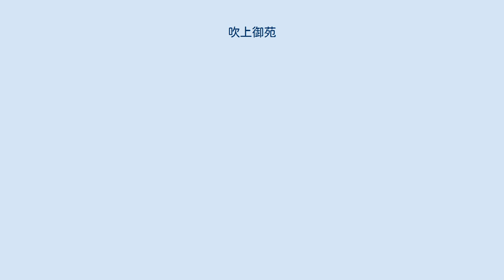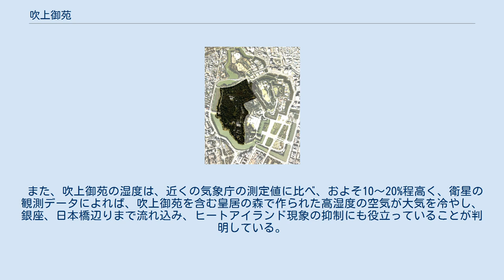吹上御苑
皇居の航空写真。
半蔵濠と道灌堀に囲まれた森が吹上御苑である。
 1979年（昭和54年）撮影。
 国土交通省 国土地理院 地図・空中写真閲覧サービスの空中写真を基に作成 吹上御苑（ふきあげぎょえん）は、皇居（東京都千代田区千代田）・吹上地区にある御苑。
敷地の多くは森林となっており、その中に御所等の建物が点在する。
 地理上の位置は武蔵野台地の東端、海岸沿いの土地である。
現在は皇居の一部であり、道灌堀を挟み、旧江戸城西の丸地区の西側に隣接する。
 主な建物として、第125代天皇明仁・皇后美智子（上皇・上皇后）の御所であった「吹上仙洞御所」、昭和天皇の御所で昭和天皇崩御後の香淳皇后の皇太后としての御所であった「吹上大宮御所」、「宮中三殿」などがある。
 江戸城築城後には番衆・代官衆や清洲藩の松平忠吉の屋敷地があり、その後は徳川御三家の大名屋敷が建築された。
 1657年（明暦3年）1月明暦の大火で全焼し、当時財政難であった幕府はほぼ壊滅状態であった江戸復旧に際し都市の再建を優先。
このあたりは江戸城への類焼を防ぐための火除け地として日本庭園が整備される運びとなった。
 明治維新では一時荒廃したが、その後庭園が再建され、さらにゴルフ場も建設された。
 吹上御苑の転機となるのは1937年（昭和12年）で、昭和天皇がゴルフ場の使用を止め、自然のまま残すように希望したため、以後森林が形成された。
隅々まで人の手が入った旧西の丸地区とは対照的に、手つかずとなった吹上御苑は、都心においては驚異的な、あたかも人工の原生林とも言える植生を形成、さながらビオトープの様になっている。
 スダジイ、アカガシなど常緑樹とイチョウ、ケヤキなどの巨木が茂り、林床には広葉樹の下にはアズマシライトソウ、カモメギクなど稀少な植物が見られる。
これら植物は、かつての日本庭園の樹木がそのまま大きくなったものや、昭和天皇が植えたものが野生化したもの、さらに自然に発生したものなどによって複合的に形成されたものである。
 また、吹上御苑の湿度は、近くの気象庁の測定値に比べ、およそ10～20%程高く、衛星の観測データによれば、吹上御苑を含む皇居の森で作られた高湿度の空気が大気を冷やし、銀座、日本橋辺りまで流れ込み、ヒートアイランド現象の抑制にも役立っていることが判明している。
 毎年5月の休日に宮内庁によって一般に公開されている。